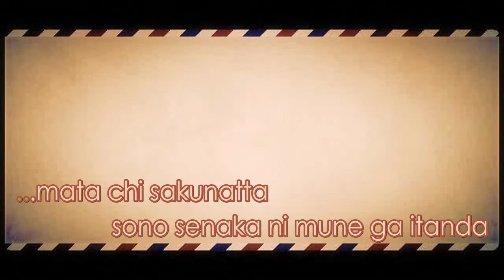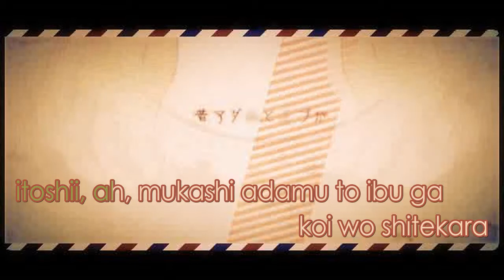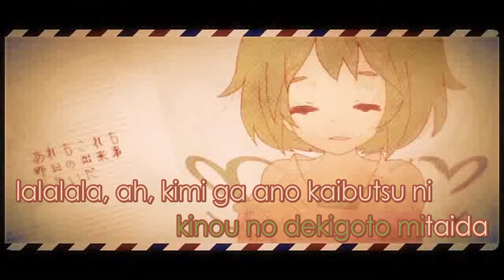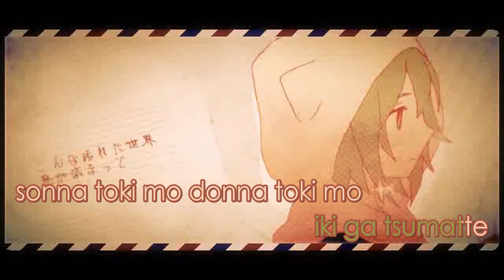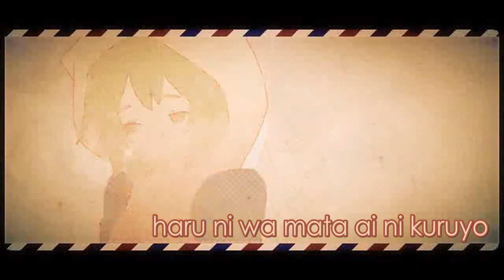【Karaoke】 One-Legged Wendy 《off vocal》 Nem ／ GUMI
One-Legged Wendy / 片足のウェンディ / Kataashi no Wendy
Illustration, Movie : △○□×
Guitar : [TEST]
Bass : Nikaido Takuto
Mix & Mastering : madamxx
Vocals : Gumi

:: Romaji Lyrics ::
...mata chi sakunatta
sono senaka ni mune ga itanda
mou nan nen
kimi ni furetenai no darouka

jikan wa tada
jetokusuta no you ni bokura wo hakobu
mae no sharyou
shigami tsuku kimi no sugata ga

itoshii, ah, mukashi adamu to ibu ga
koi wo shitekara
uketsu ga retekita hikari wo
kimi ga kuretanda
ah, umaku atsukaenakute
komarasetakedo
yatto sukoshi kagayaketayo
dakara mada miteteyone

...puurusaido
"naze oya ga naino?" tte mujaki ni kitta
are mo koremo
kinou no dekigoto mitaida

lalalala, ah, kimi ga ano kaibutsu ni
maketeitanara
boku wa koko inakattano?
nandaka fushigi da
ah, kakoku na koukaishi wo
boku wa shiranai
dakedo wakaru kono inochi wa
kiseki sono mo no datte

"atarimae" ga gakuzureru
sore ga totemo kowakute, ah

ah, mukashi adamu to ibu ga
koi wo shitekara
kierukoto no nai hikari wo
kimi ga kuretanda
ah, konna yogoreta sekai
iki ga tsumatte
sonna toki mo donna toki mo
mamotte kuretane

umaku ienai keredo...
haru ni wa mata ai ni kuruyo
dakara genki dene
monogatari wa tsuziiteku
mada shiranu ashita e to

lalalala... lalalala...